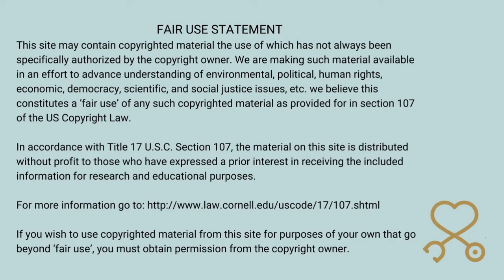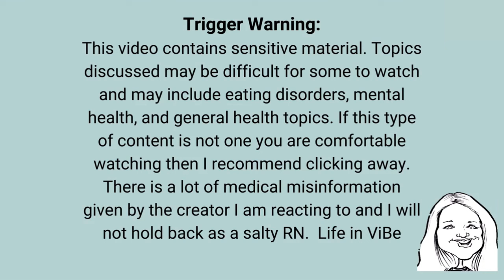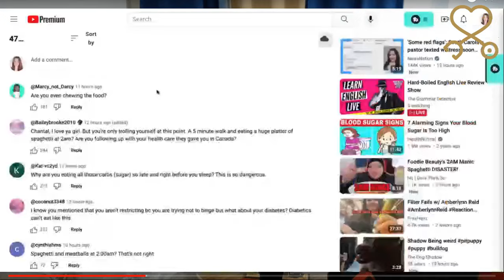Foodie Beauty Spaghetti Carb Load After 5-Minute Walk | RN+Runner Reacts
I have been using the software.  Want to create live streams like this?